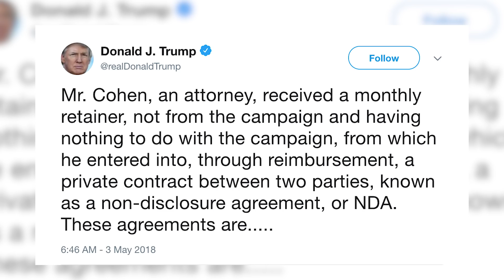Why Trump’s hush money repayment to Cohen may be illegal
Washington Post reporter Devlin Barrett explains whether Rudy Giuliani’s disclosure that President Trump repaid his attorney Michael Cohen for the nondisclosure settlement made with adult film actress Stormy Daniels constitutes a campaign finance violation.